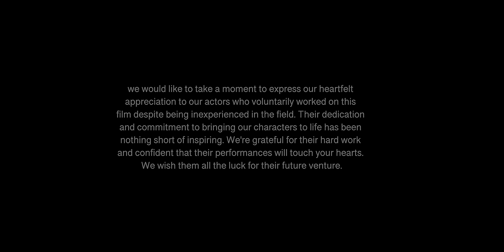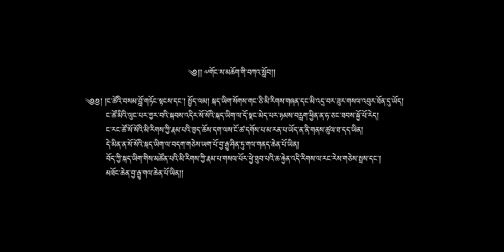TIBETAN SHORT FILM ངའི་ངོ་བོ། MY IDENTITY || 2023 Full Movie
PRESERVATION OF ONCE IDENTITY/CULTURE AND LANGUAGE IS NOT A DUTY,BUT A RESPONSIBILITY.
YOU CAN’T WAIT FOR A CHANGE,BUT YOU ARE A CHANGE.
KNOW WHO YOU ARE AND WHERE YOU CAME FROM.

@Music & stock footage is licensed.